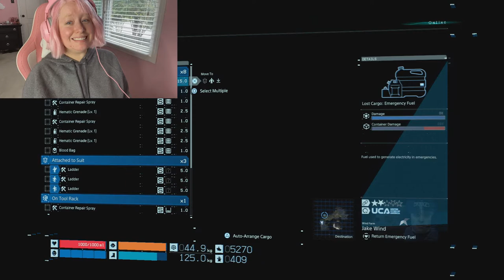Chatty and Chill Death Stranding Gameplay with Taco Bell! ♡ First Boss Battle ♡ ItsBunGaming ♡